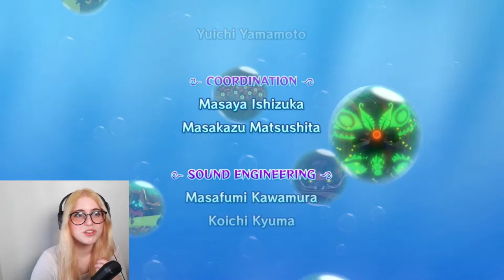My First Time Playing The Legend of Zelda the Wind Waker Finale | Ending | Nintendo Wii U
Welcome back to GamerJoob live! We are back with another live stream series and for this series we are playing The Legend of Zelda the Wind Waker.

I am so excited to play The Legend of Zelda the Wind Waker for the first time ever!
I am really excited to experience this iconic 3D Zelda game for my first time! I can't wait to stream my whole The Legend of Zelda the Wind Waker Playthrough with you all. I hope you all join me each Live Stream!

The Legend of Zelda the Wind Waker was originally released in 2002 on the Game Cube and 2013 on the Wii U. Link's story occurs on tropical islands to save his sister and defeat Ganon whilst traversing the islands and exploring dungeons. As I recently livestreamed my first time playing Majora's Mask it is only fitting to continue with my livestream series with the next game, Wind Waker.

I am a huge fan of the Zelda franchise yet I have sadly never played many of the original Legend of Zelda games including Wind Waker so I am very excited to play this for the first time on YouTube Live with you all! I have previously livestreamed The Legend of Zelda Breath Of The Wild and Hyrule Warriors Age of Calamity and The Legend of Zelda Skyward Sword, The Legend of Zelda Ocarina of Time and The Legend of Zelda Majora's Mask, so this is perfect to live stream with you all now that it is available on the Wii U!

The Legend of Zelda the Wind Waker HD is available on the Wii U.